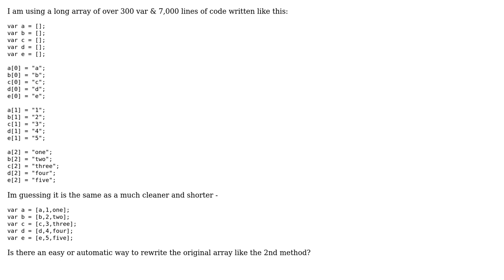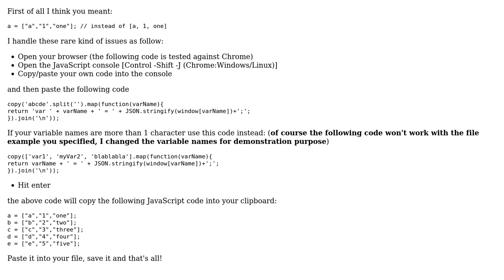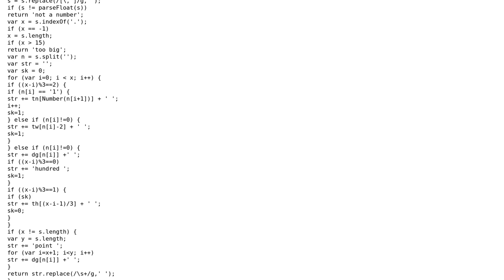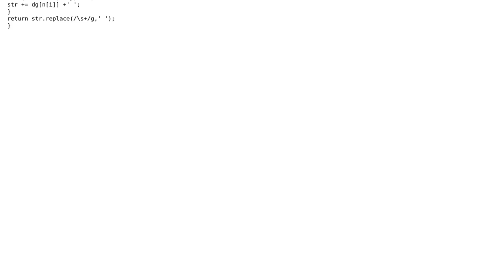Code Review: re-write javascript array (3 Solutions!!)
Code Review: re-write javascript array

With thanks & praise to God, and with thanks to the many people who have made this project possible! | Content (except music & images) licensed under CC BY-SA | Music | Images & others | With thanks to user Thomas Junk user Jonny Sooter user Jon user FGRibreau and the Stack Exchange Network Trademarks are property of their respective owners. You are responsible for your own actions.